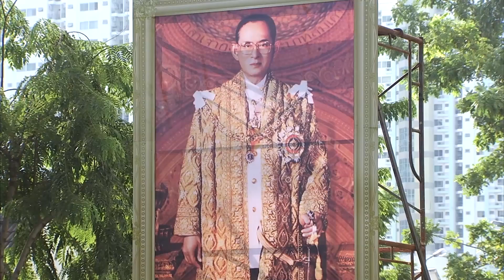รวมพลังแห่งความภักดี 22 พ.ย. 2559